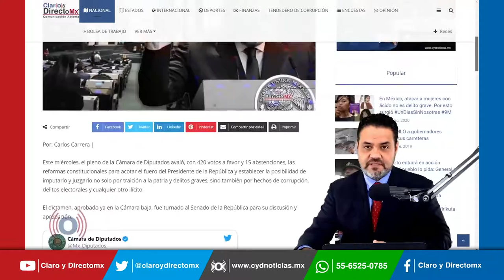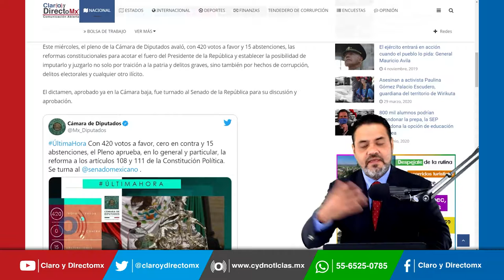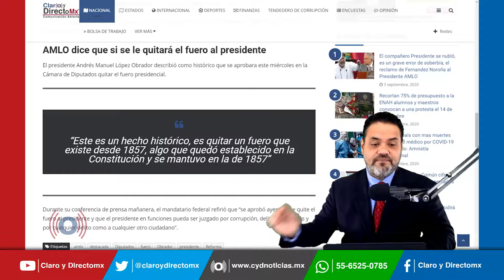¿Realmente se le retirará el fuero al Presidente?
El pleno de la Cámara de Diputados avaló, con 420 votos a favor y 15 abstenciones, aprobó las reformas constitucionales para acotar el fuero del Presidente de la República y establecer la posibilidad de imputarlo y juzgarlo no solo por traición a la patria y delitos graves, sino también por hechos de corrupción, delitos electorales y cualquier otro ilícito.